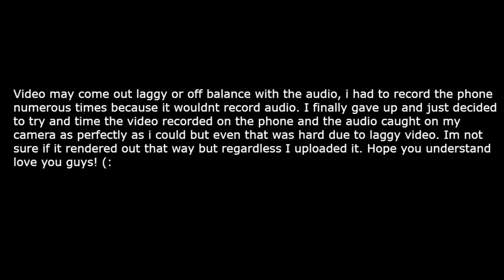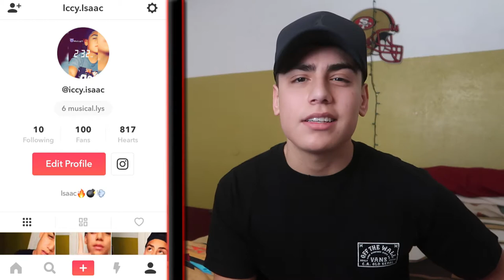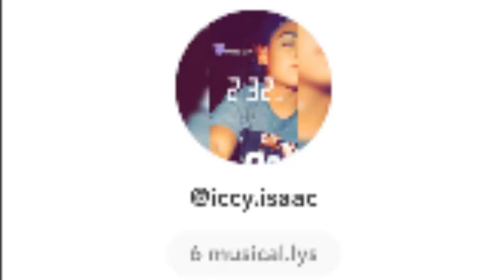REACTING TO MY OLD MUSICALY's!! **CRINGE